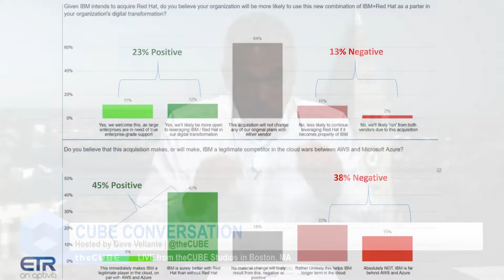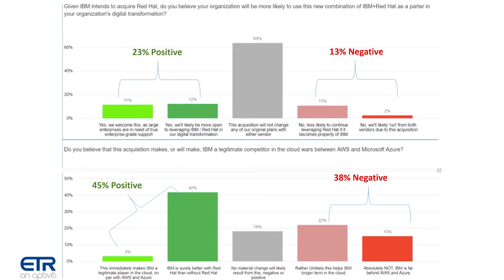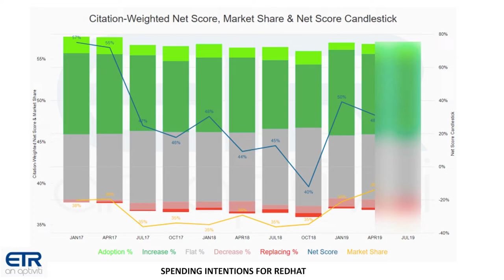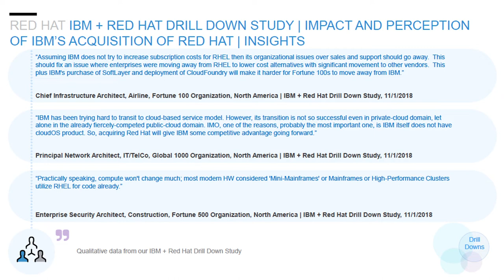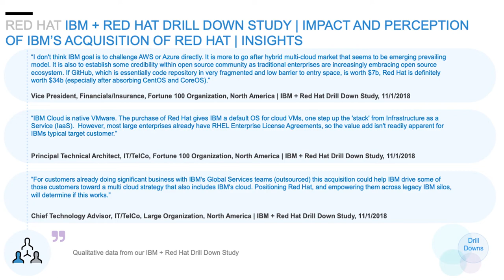Survey Data Shows Momentum for IBM Red Hat But Questions Remain